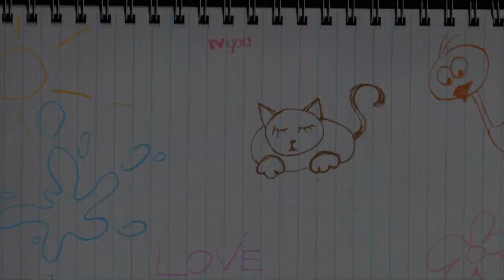Pensieri ad alta voce | CiurmaMom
Era tanto che non prendevo Elena al scuola a piedi.
Mi mancava molto questo momento di calma, pensando ad alta voce e chiacchierando con la mia cucciola durante la passeggiata tornando da scuola.